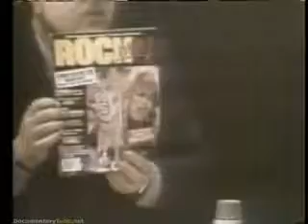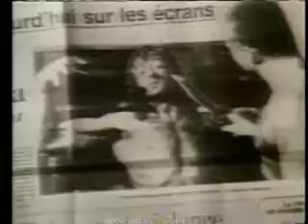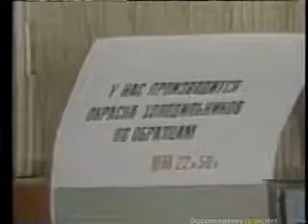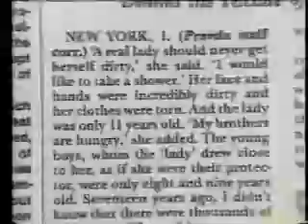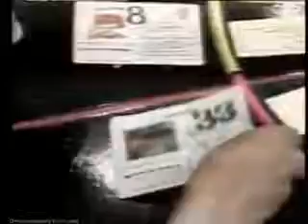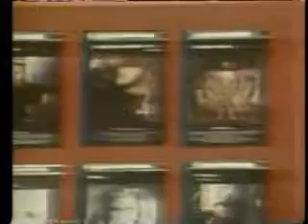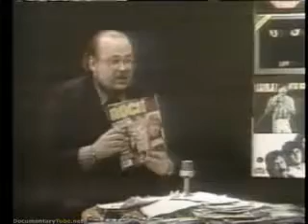Life In the Soviet Union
BBC: The Lost World of Communism (Part 1). For more on the series, see For more on communist-era symbols and anthems, see .

Zenta Brice, Soviet-born journalist and author, joins David to discuss her book Eagle in the Fridge about the end of the Cold War era and life in the Soviet Union --On the Bonus Show:.

Women and children in daily life of the USSR in 1961. Clips from A Visit to the Soviet Union, Part 1: Women of Russia (1962) by Harvey and Alice Richards. Available from the Harvey Richards.